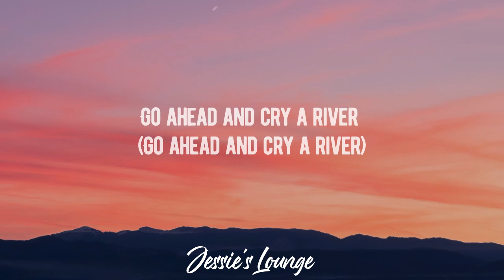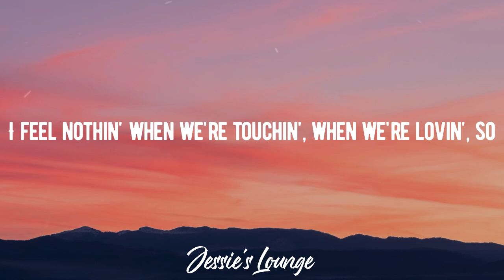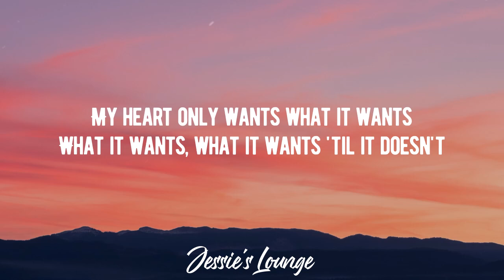Bebe Rexha - Heart Wants What It Wants (Lyrics)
Lyrics:
My heart only wants what it wants what it wants what it wants til it doesn’t
I can’t promise you love it was love it was love it was love til it wasn’t
Oh

Already met a man like you
Already seen all your moves
One step ahead I’m on to you
I feel nothing
when we’re loving when we’re touching so

go ahead and cry a river (go ahead and cry a river)
you can go and fill the sea (you can go and fill the sea)
don’t you know that you’re just a game to me

Oh

So good til I get enough
So good til I give it up
So good but im only zoned on you cuz
Oh

I’ve learned it all and numbed the pain
Theres just so many ways a heart can break
Can’t hold a candle in the rain
I feel nothing
when we’re touching when we’re loving so

go ahead and cry a river
you can go and fill the sea

Oh

And it don’t want you
Til til til it doesn’t